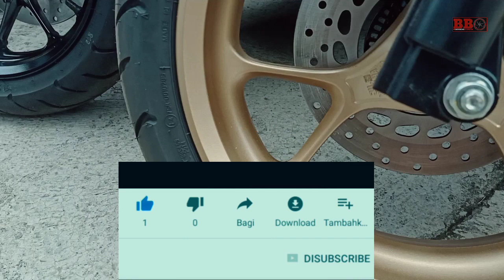New YAMAHA NMAX155 Bali United Livery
Yamaha Nmax terbaru dengan renderan stiker Bali united.
Amateur decal sticker for new yamaha nmax with Bali united livery.